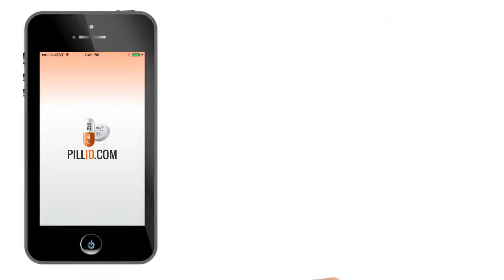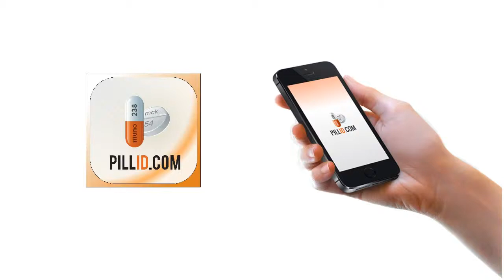Pill Identifier App by PILLID com